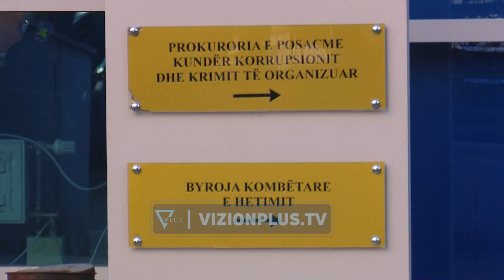Berisha kundër sistemit të drejtësisë: Shumë shpejt do merrni vesh se kush kryeson Gjykatën Speciale